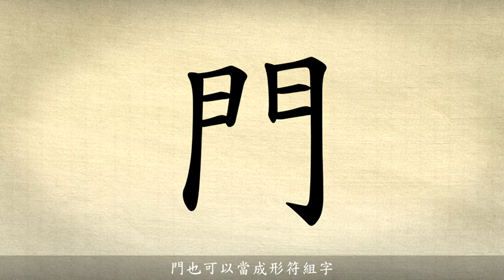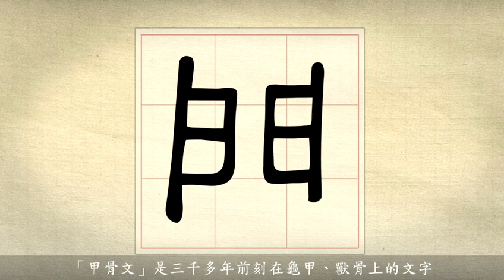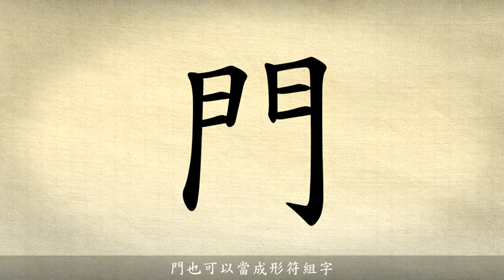「漢字說故事」動畫 Ⅰ - 87 門